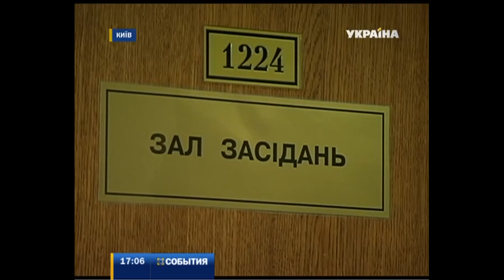Завтра в Раде пройдет внеочередная сессия. Все ли готовы к компромиссу?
Решить политический кризис мирным путем попытается завтра Верховная Рада. Депутаты соберутся на внеочередную сессию. На завтрашнем заседании парламента предлагают отправить правительство в отставку, вернуться к конституции 2004 года и отменить скандальные законы, принятые 16 января. Все ли готовы к компромиссу - выяснял корреспондент "Событий" Эдуард Ганишевский.

Эту и другие новости вы можете посмотреть в выпуске информационной программы "События" за 27 января в 17:00